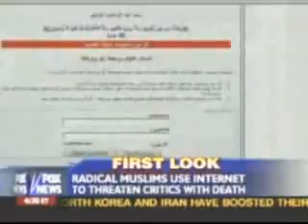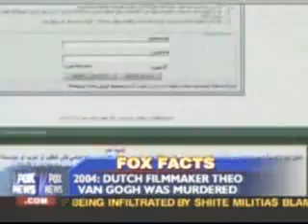Internet Death Threats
Radical Islamists are posting names of people they want to have killed in Islamic forums with information on their targets.